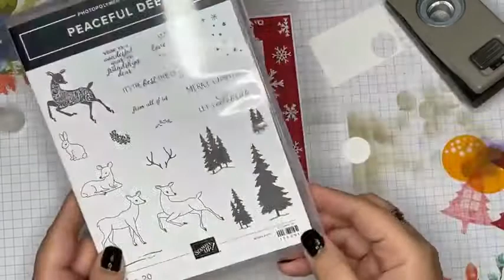FB Live Recap - Monday October 18, 2021 - Mystery Stamping Revealed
If you followed the clues I left all week, this video is the result of the Mystery Stamping!
Create a Gate Fold card using the Perfectly Plaid stamp set.